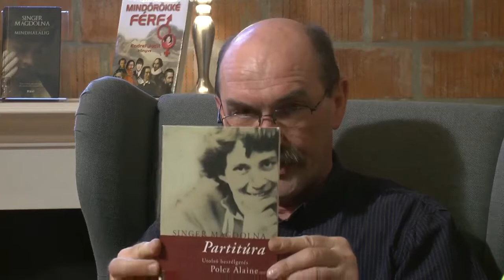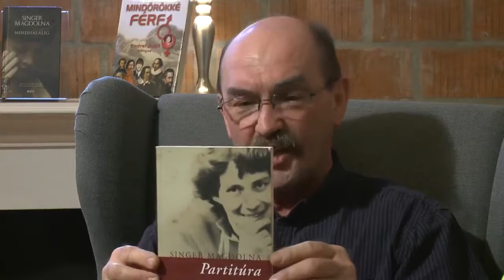Singer Magdolna: Érző ​férfiak - Napi 20 perc olvasás könyvajánló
A felvételt a Gödöllőnettv készítette.
2020. április 13.

könyv:
Singer Magdolna: Érző ​férfiak